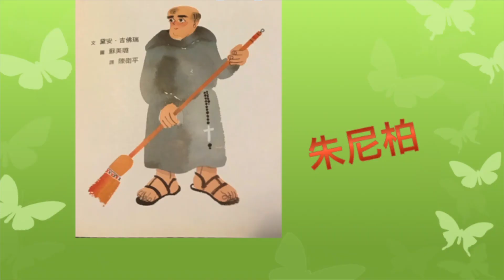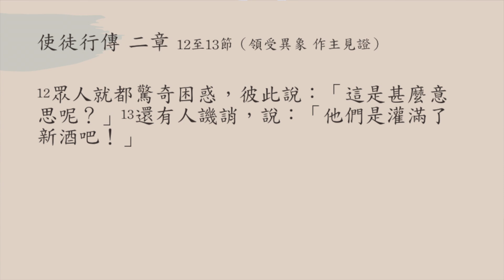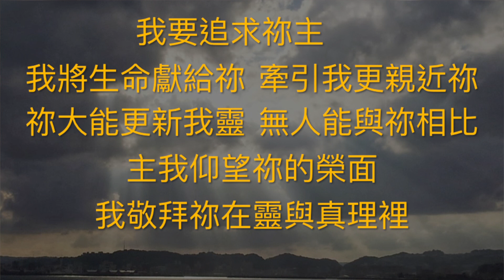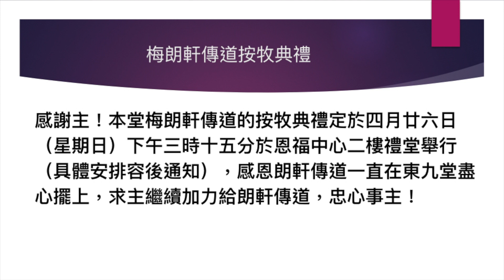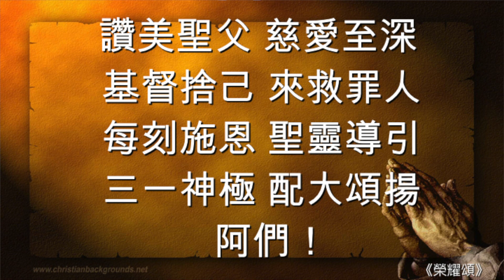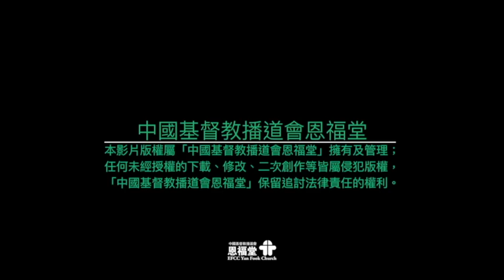【聖靈與異象】| 劉何丹傳道 | 使徒行傳二1-13 | 恩福中心東九錄播崇拜 | 2020-03-15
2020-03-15  恩福中心東九錄播崇拜
講題︰聖靈與異象
證道經文︰使徒行傳二1-13
講員︰劉何丹傳道

App：yanfook＋

敬拜詩歌
1.天天歌唱
出處: 角聲使團敬拜讚美專輯06
曲詩集：生命陶匠 , 3
曲: 黎雅詩
詞：甄燕鳴

2.願你知道
出處: 香港基督徒音樂事工協會(HKACM)
曲詩集：齊唱兒歌3
曲、詞：何威廉, 編: 古丹青

3.那雙看不見的手
出處: 台灣六龜山地育幼院合唱團
曲: 佚名
譯詞: 余錦福
整理: 張毅民

兒童信息：朱尼柏

崇拜回應詩
聖靈請你充滿我心
出處: 約書亞樂團
曲、詞：Caroline Tjen